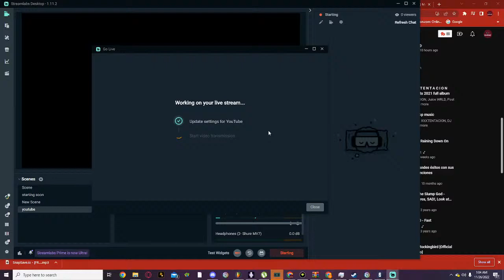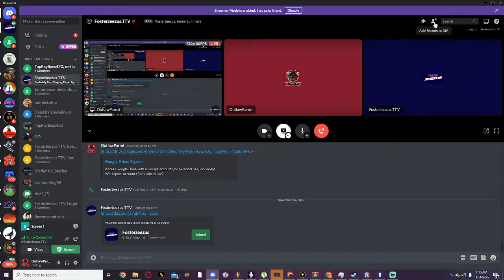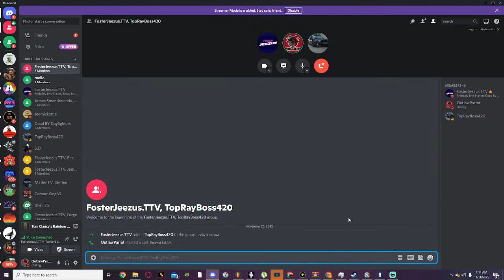PLAYING RAINBOW WITH FOSTER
Hope you enjoyed go check out those channels

O you found this Hi